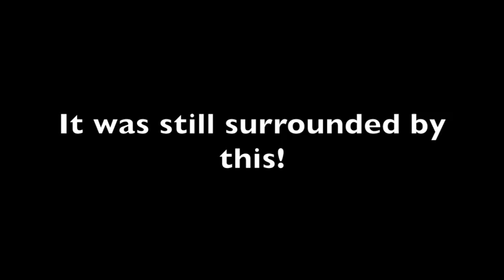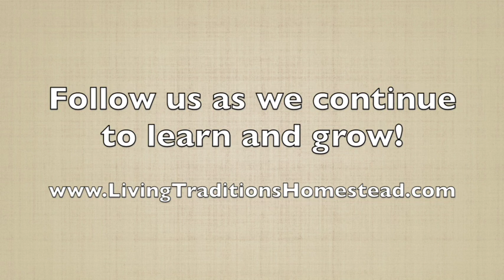Living Traditions Homestead - Leaving City Life Behind!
We used to be an average American family.  We were caught up in the consumer rat race and working at jobs we didn't like just to pay for all the "stuff" and big house.  Then one day, we had enough!  We sold our big house in the city and moved to our homestead in the Missouri Ozark's.